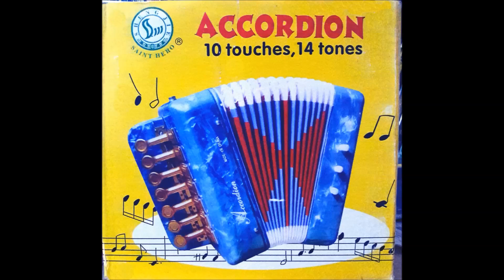Gaita de brinquedo 2bxs saint hero toy infantil afinação OFICINA OZN#14 - 105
Bueenas amigos, um baita vídeo da afinação de um acordeon de brinquedo da querida Emanueli de 2 anos, espero que gostem!
Se tiver um acordeon que está ruim, traga para a nossa a sua OFICINA OZN para restaurar, ou fazer aquilo que tu precisar!

Para restaurar seu acordeon contate:
       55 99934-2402 ligações e whats